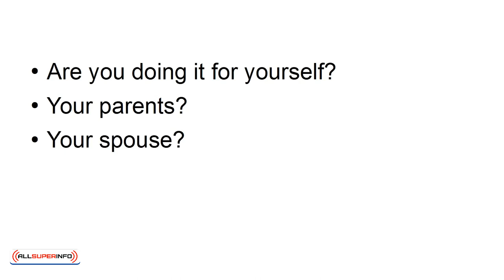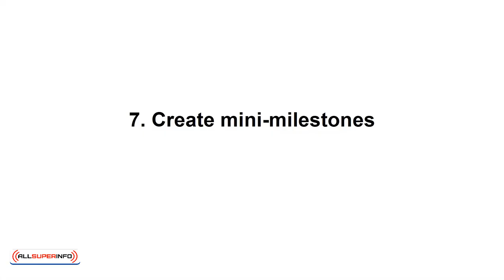05 10 Easy Techniques To Motivate Yourself To Chase Your Dreams